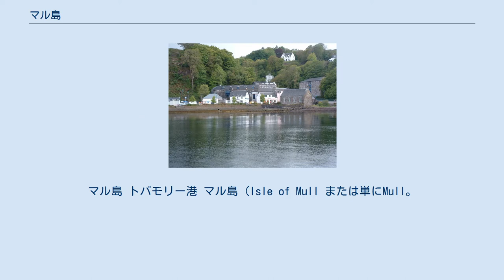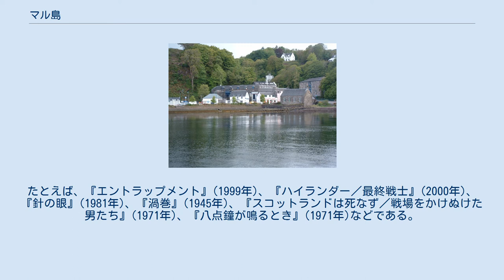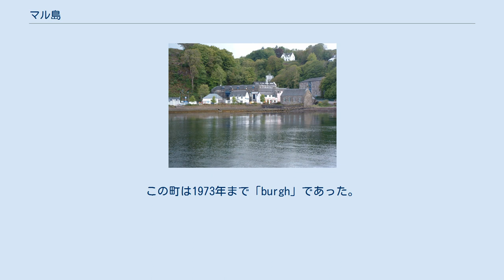マル島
マル島 トバモリー港 マル島 (Isle of Mull または単にMull。
スコットランド・ゲール語では Muile)は、スコットランド西海岸の行政区アーガイル・アンド・ビュートに属する、インナー・ヘブリディーズ諸島で2番目に大きな島。
 2001年現在で常在している人口は、マル島に近接するアイオナ島とウルヴァ島とを合わせて1,841人だが、夏期には島を訪れる人で人口はかなり増加する。
人口の多くはトバモリーに住んでいる。
この町は、1973年まで島で唯一の「Burgh」の称号を有していた町で、島の中心となる町である。
 スコットランド本島からマル島へはフェリーが運航している。
オーバンからクレイグヌア（約45分）、キルコアンからトバモリー、ロッホアラインからフィシュニッシュ（約15分、荒天時には欠航する）といった航路がある。
オーバンからクレイグヌアのフェリーは、ドライバーは出航まで30分は必要である。
（夏期の土曜日には、予約しておくように強くアドヴァイスしている。地元の人は混雑する夏期を除いて予約は必要ない。）一車線道路を運転することを厭わなければ、フィシュニッシュへのルートが最も速いルートである。
 クレイグヌアからアイオナ島に行くには、バスで島を横断しフィオンフォートまで行き、アイオナ島行きのフェリー（約15分）に乗る（2017年情報）。
 マル島から周辺の島アイオナ島やウルヴァ島へのフェリーもある（フィオンフォート発）。
かつてはトバモリーから、オーバンやバラ島への直接航路もあった。
 マル島鉄道がクレイグヌアからトロセイまでの間を走っている。
 デュアート城 マル島は約480kmの海岸線を有している。
その風景は大部分がヒースの荒れ地で、いくつかの山がある。
気候はメキシコ湾流の影響で穏やかである。
島で最も高い山はベン・モア（966m）である。
 この島は、250種の鳥たちの営巣地となっている。
オジロワシは近隣のRùm島から野生復帰されマル島に住み着いた。
水棲生物では、ミンククジラ、ネズミイルカの仲間やイルカたちがマル島からのボート・ツアーで見ることができる。
 マル島には、デュアート城をはじめとする歴史的な遺物も遺されている。
海岸線にはいくつかの難破船があり、スキューバ・ダイヴィングで訪れることができる。
1809年から1822年にニューサウスウェールズの統治者であったラクラン・マッキアリーの墓もこの島にあり（マッキアリーは近くのウルヴァ島で生まれた）、オーストラリアへ移民した人々が訪れる場所となっている。
 マル島には紀元前6000年の青銅器時代から人が住んでおり、メンヒル（巨石を立てた立石遺跡）、ブロッホ（石の塔）、ストーン・サークルなどを作っている。
 14世紀にマル島は、Lordship of the Isles の一部となった。
1439年にこれが崩壊した後は、マクリーン氏族に、1681年以後はキャンベル氏族に統治された。
 1588年にスペイン無敵艦隊の一隻である「フロレニカ」がトバモリー湾で停船し爆発した。
一説には30万ポンド相当の金塊を積んでいたとも言われる。
 18世紀から19世紀のハイランド・クリアランスでは、10,000人の人口が4,000人にまで減少した。
 トバモリー蒸留所 マル島の観光では、毎年10月の2週間のスクール・ホリデー期間に2300クラブによって行われるロード・ラリーが有名である。
このレースはモータリング・ニュースをはじめとする様々なメディアで「世界最高のラリー」と称えられる。
しかし、地元の人には、このイベントは大変に不便で、道路を非常に危険な状態にする違法行為だという人もいる。
 かつてはフィリップスがスポンサーとなっていたが、2005年以降はビスケット・メーカーのタンノックスがスポンサーとなっている。
 トバモリーには小規模であるがスコッチ・ウイスキーの蒸留所「トバモリー蒸留所」があり、見学者向けのビジターセンターが併設されている。
 マル島は多くの映画に登場する。
たとえば、『エントラップメント』(1999年)、『ハイランダー／最終戦士』(2000年)、『針の眼』(1981年)、『渦巻』(1945年)、『スコットランドは死なず／戦場をかけぬけた男たち』(1971年)、『八点鐘が鳴るとき』(1971年)などである。
 BBCテレビの子供向けのシリーズ『バラモリー』にトバモリーが登場する。
 サイモン・キングは、『Springwatch with B...